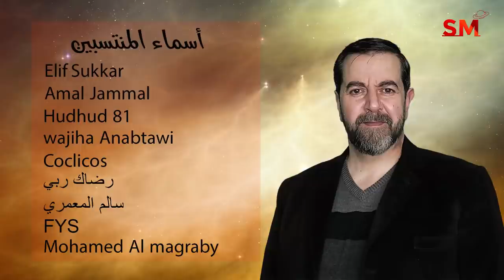توقعات الأبراج اليوم الجمعة 21 كانون الثاني يناير 2022 سعيد مناع